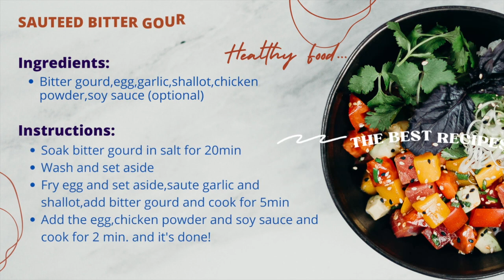Delciious Sautéed Bitter gourd with egg | MiFirstLook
An easy Cantonese stir-fry recipe for bitter gourd with eggs flavoured tastefully with light soy sauce, sesame oil, Chinese wine, and ground pepper. Serve this as a light and refreshing side dish to accompany your mains at any Chinese meal.